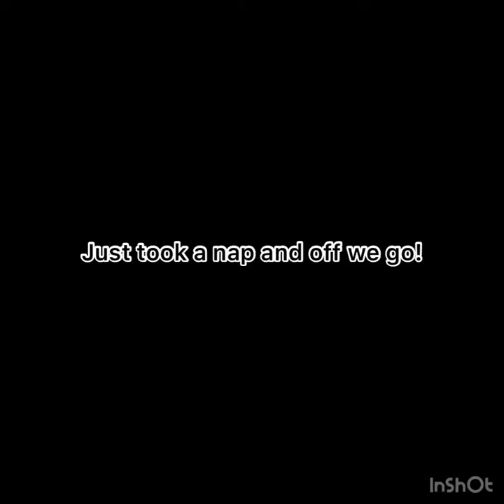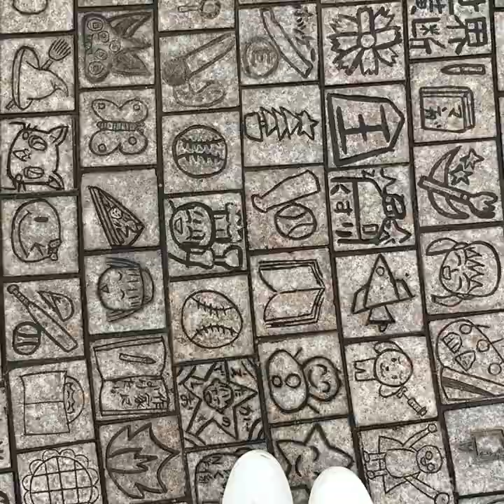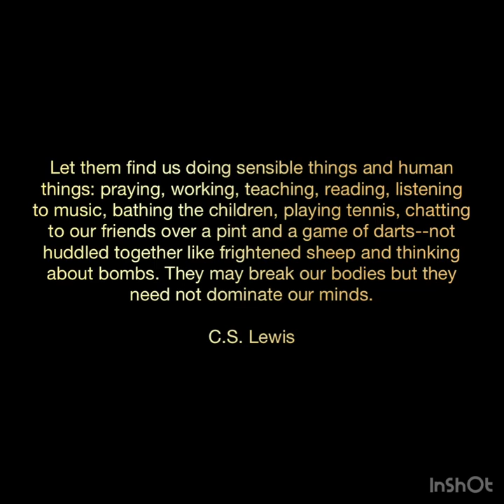Glass museum| Castle| Beach in Toyama| Japan | Day 1| 09.06.20